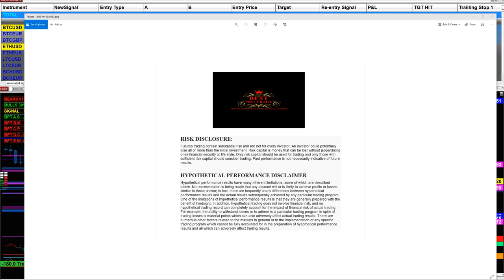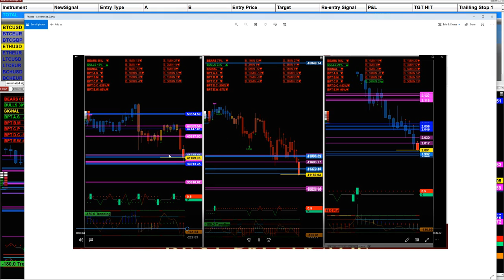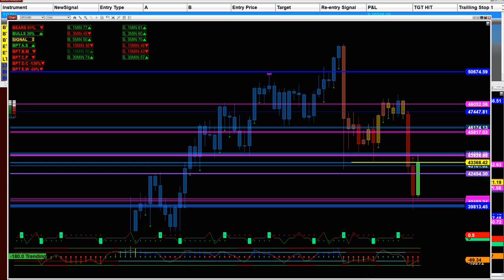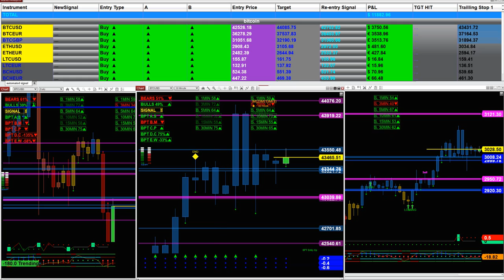Bitcoin , Ethereum,ADA CARDANO,Price Entry Level .220921